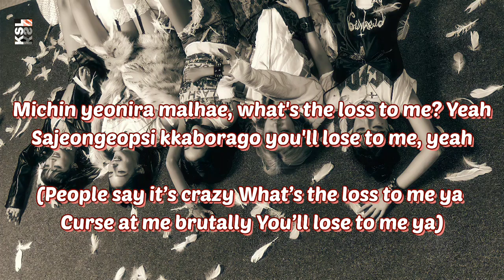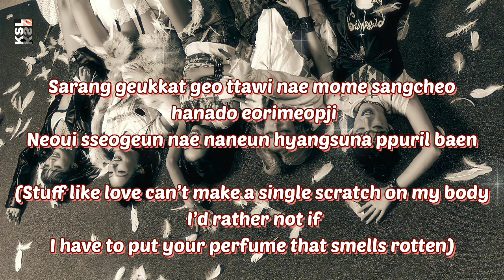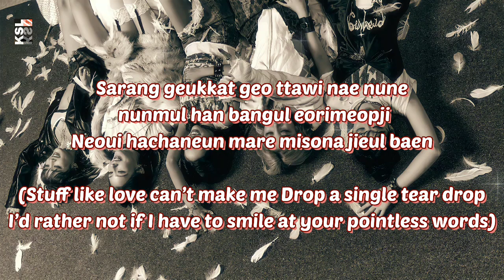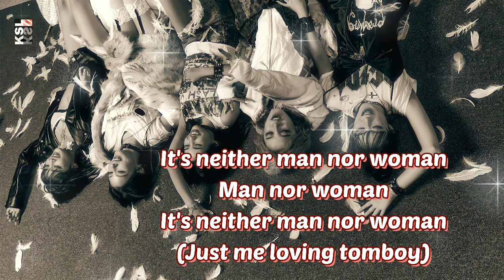(G)I-DLE - Tomboy Lyrics (Rom/eng)